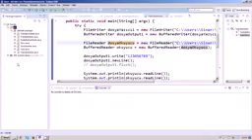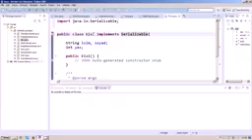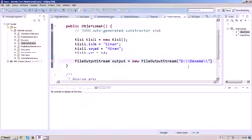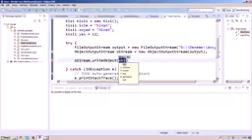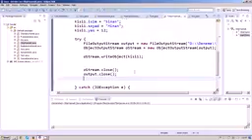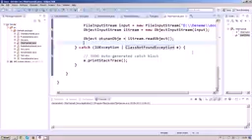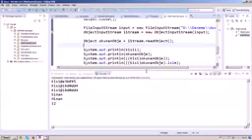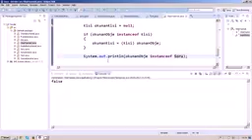Sıfırdan Java 54 Obje Yazmak ve Okumak